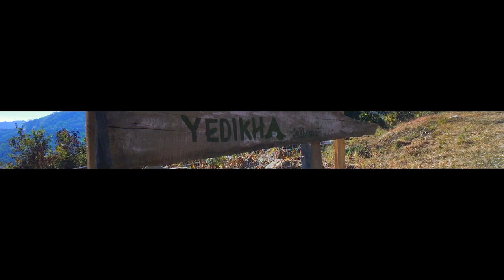ChaloHoppo Village-Yedikha Campsite|Nagaland,Kohima|Hornbill Festival 2018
It's a really awesome place to stay in Jakhama, Nagaland.I was there to attend Hornbill festival 2018 and stayed in this campsite for 2 nights and it was really amazing experience with a bunch of awesome people and the cool ChaloHoppo team.A must visit campsite if you are in Nagaland and the most amazing thing to know is the campsite available all throughout the year..